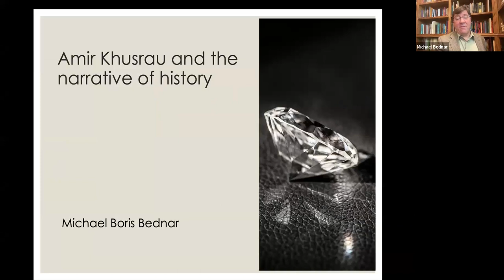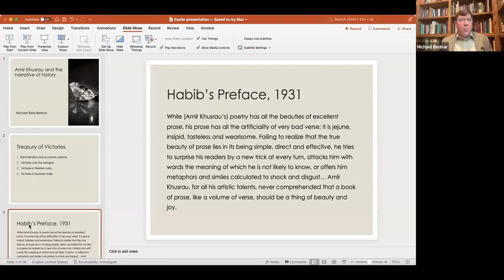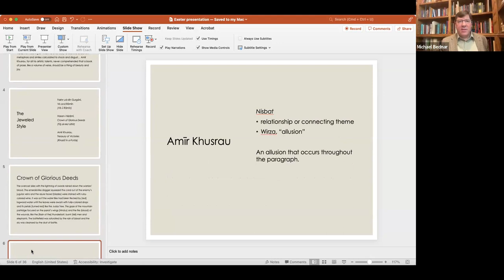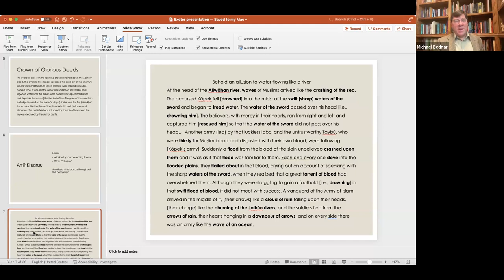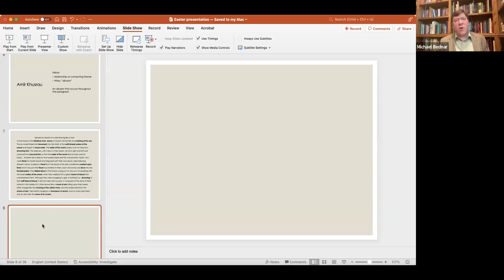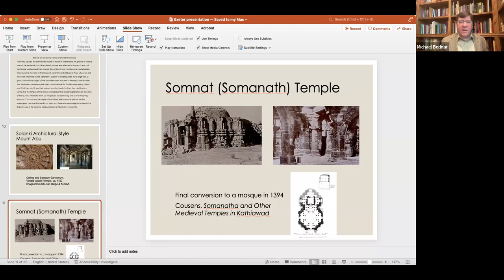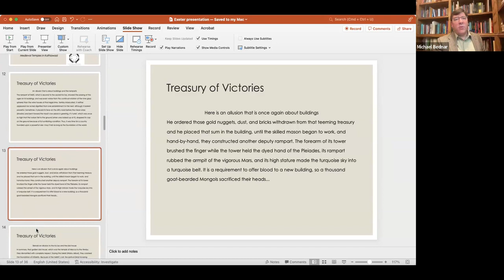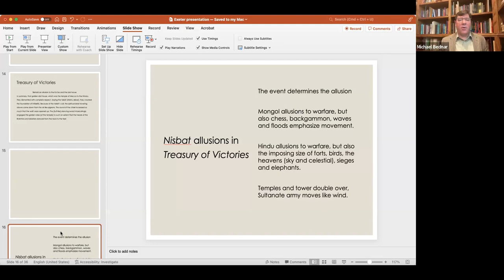Michael Bednar, Amīr Khusrau and the narrative of history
Centre for the Study of Islam, Exeter. Monday Majlis Online on the 4th of December, 2023.
Abstract
The Delhi sultan, ‘Alāuddīn Khaljī, conquered most of the Indian subcontinent during the first decade of the fourteenth century. His court poet, Amīr Khusrau Dehlavī, celebrated this achievement by writing the Treasury of Victories as the army returned from its final battle in 1311. While known for his love poetry, and to a lesser extent for narrative and panegyric poems, Amīr Khusrau wrote the Treasury of Victories in prose. Moreover, he chose to write the text in an ornate form saturated with metaphor that Dick Davis has termed ‘the jewelled style’. Paragraphs follow an identified metaphorical theme to describe victories over Sultanate society, Mongols, and Hindu kings. Instead of choosing metaphors that serve the narrative, the event determined the metaphor. This choice imbued the text with historicity while clouding its function as history that explains the past. It also raises questions about text’s purpose and audience with some surprising deductions.
Bio
Michael Boris Bednar (PhD, University of Texas-Austin, 2007), was the Assistant Professor of South Asian History at the University of Missouri (2007-14), worked in Circulation Services at the UMKC Miller Nichols Library (2016-23), lectured at Rockhurst University, William Jewell College, Avila University, and Donnelly College (2014-21), and currently works for the U.S. federal government. Trained in the history and textual traditions of Sanskrit and Persian, he studies Hindu and Muslim interactions during the Sultanate Period (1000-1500) and is currently revising a book manuscript, The Parrot and The Sultan, that reinterprets the relationship between the Persian poet Amīr Khusrau Dehlavī and the Delhi sultan ‘Alāuddīn Khaljī.

In the spirit of the label ‘Majlis’ and also to make the talks even more interesting, our speakers present the topic discussed as embedded in their own journey. You can watch the previous Majlises here, but we don’t record the Q&A in order to keep the discussion free. Please come and enjoy the talks and the discussions : ) If you’d like to be included in the CSI (Centre for the Study of Islam (Institute of Arab and Islamic Studies, University of Exeter) mailing list, please contact the CSI Manager: Sarah Wood . We’ll be happy to welcome you!